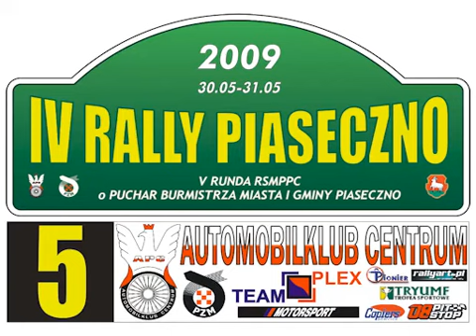[KJS] IV RALLY PIASECZNO 2009 - SL6 - AAA Auto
Przejazd załogi z najlepszym czasem w klasie 2 na SL6 - AAA Auto

Załoga:
Kołakowski Grzegorz, Bednarek Bartłomiej
Fiat SC, klasa 2
Czas: 101,80

Autor: Rzooq